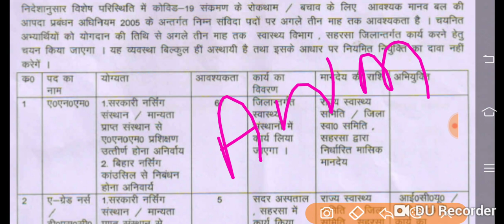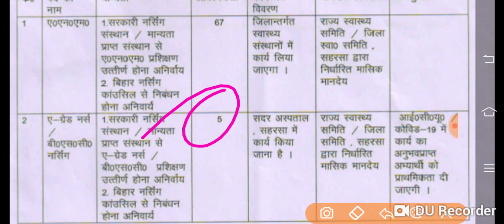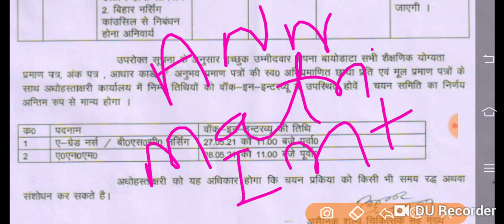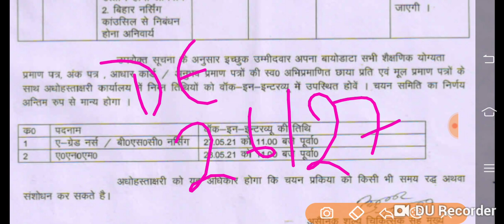Bihar ANM vacancy//Bhar GNM Vacancy//Bihar ANM job//Bihar GNM job//ANM//GNM//ANM JOB//GNM JOB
बिहार स्वास्थ्य विभाग के माध्यम से कोविड-19 रोकथाम के लिए एएनएम की बहाली के लिए रिक्तियां निकाली है कि बारे में इस वीडियो के माध्यम से बताया जा रहा है वीडियो अच्छा लगे तो चैनल को सब्सक्राइब करें अधिक जानकारी के लिए ऑफिशल वेबसाइट पर जा करके देखें